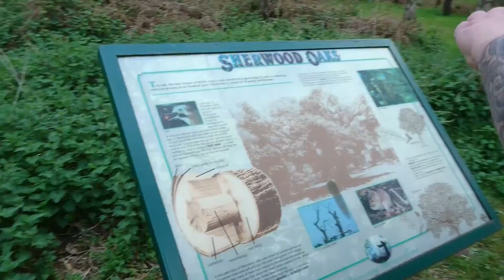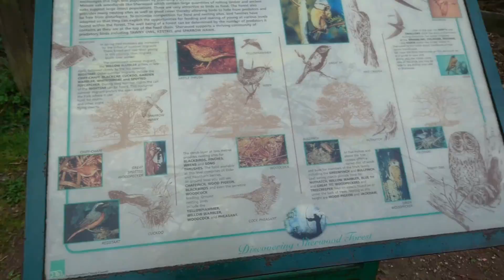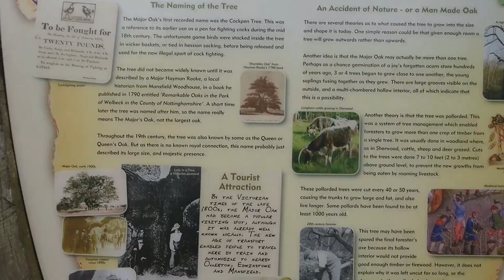Sherwood Forest - Vlog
So. me an Sam went to Sherwood forest, where Robin Hood was filmed.